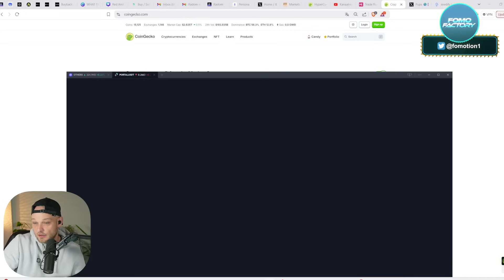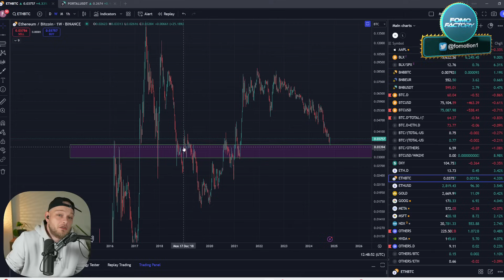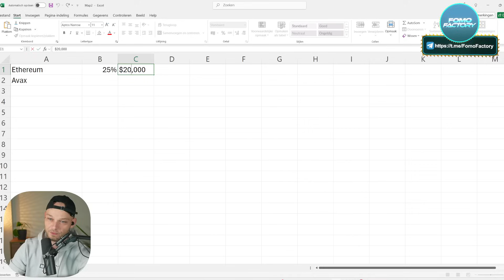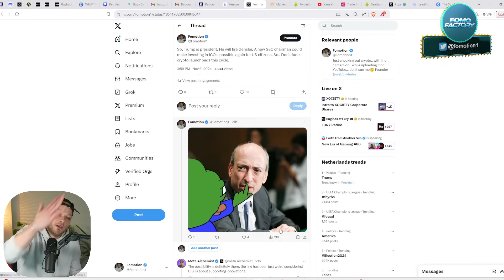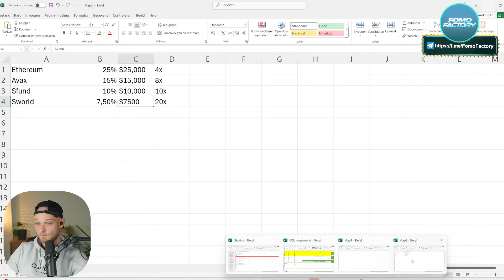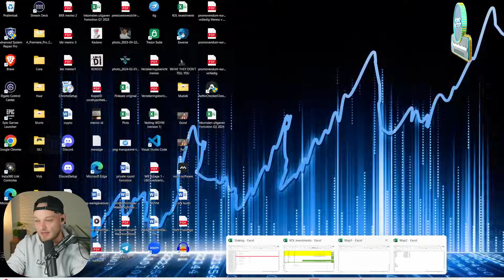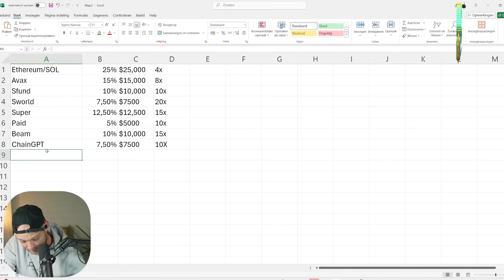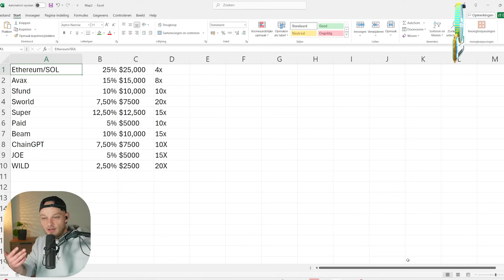Building A $100,000 Crypto Portfolio [To 10X Or More Within A Year]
🥇Get access to exclusive content, private sales, whitelist spots, influencer wallet trackers, early crypto calls and way more

👉 A big selection of altcoins
👉 Up to $30,000 Sign up bonus

If I would spend 100K to build a crypto portfolio for the 2025 altseason bullmarket, this is how I would do it.